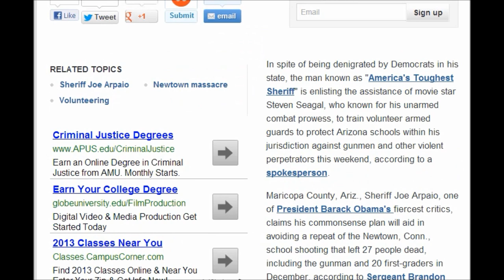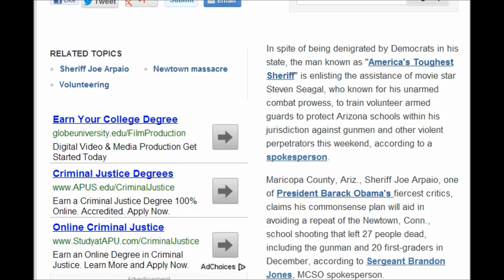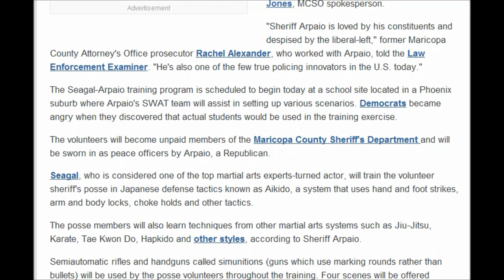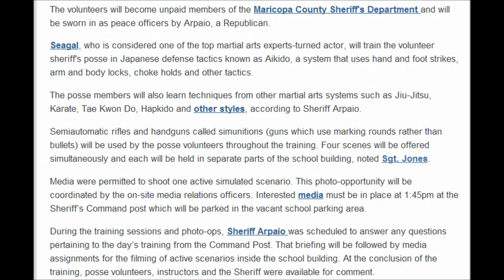Sheriff Arpaio enlists martial arts film star Steven Seagal to train school guards